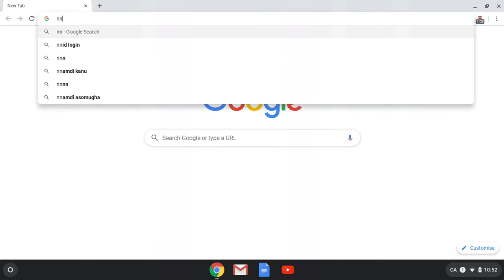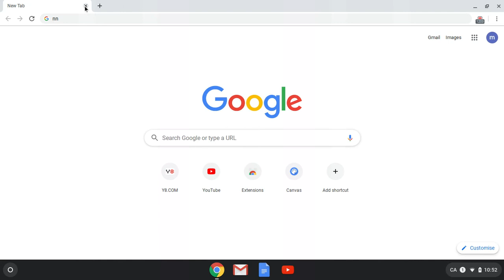trying to do a world record super fighters